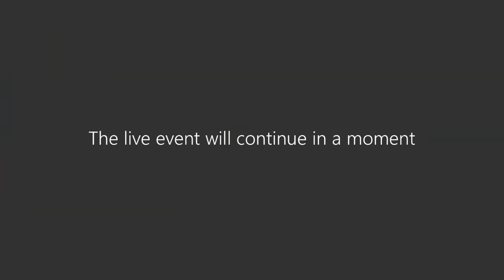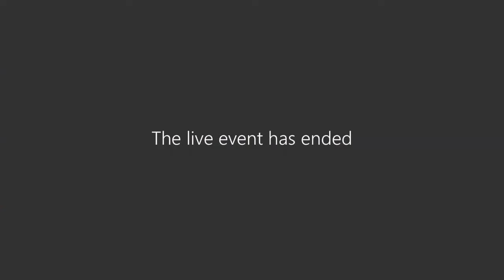2020-10-14 - Réunion du comité des Travaux publics/Public Works Committee Meeting